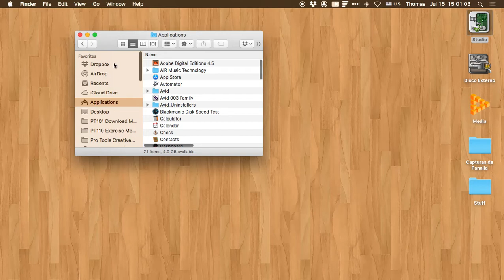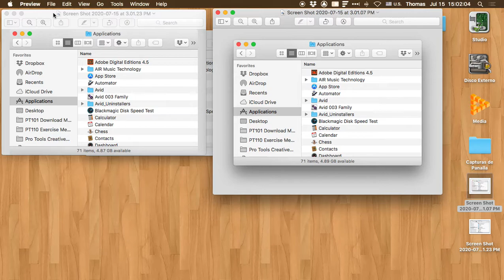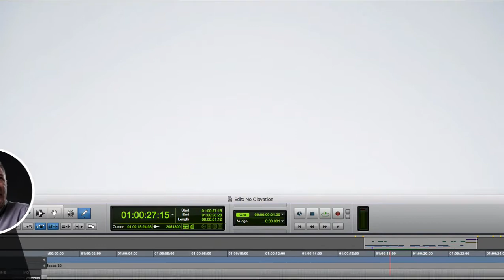0075 Capturas de Pantalla sin sombra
En este video explico cómo tomar una captura de pantalla (o mejor dicho de una ventana) sin que quede la sombra en la imagen resultante. Esto puede llegar a ser útil para copiar o pegar en documentos de texto para dar una apariencia mucho más limpia al integrar imágenes con texto.